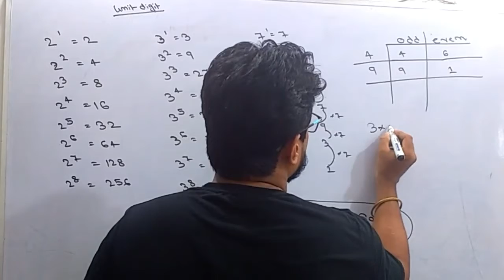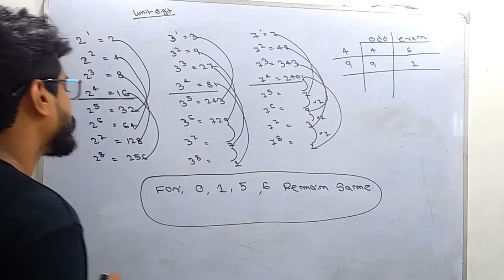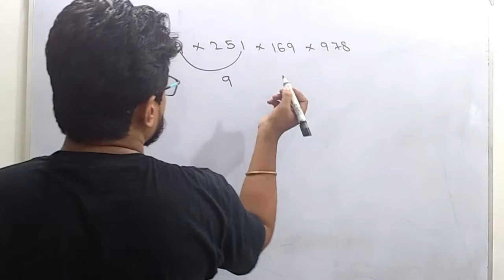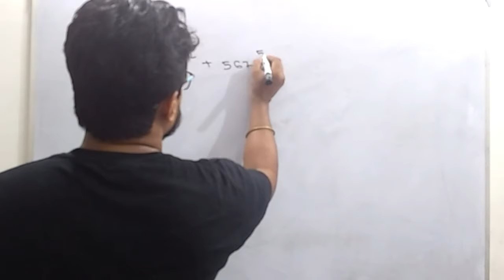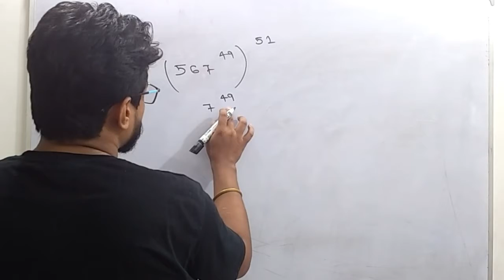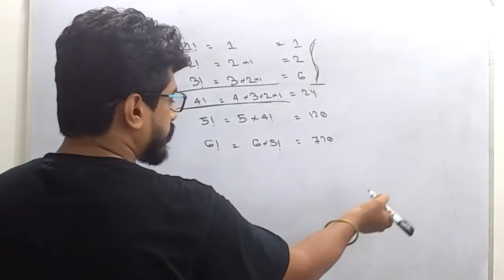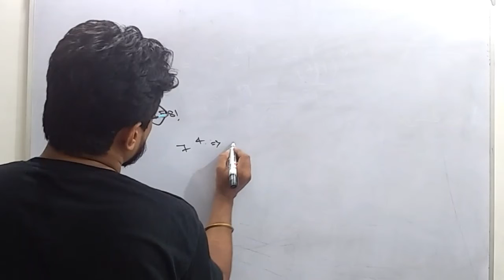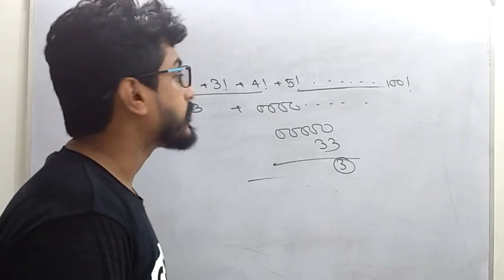Unit digit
Unit in Bengali for SSC,railways,and all psc exams ,